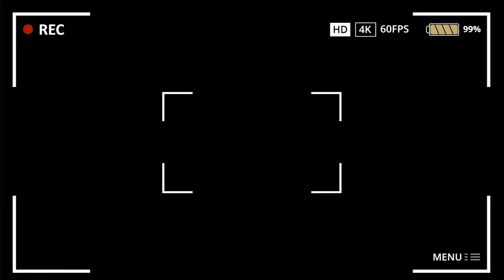BEHIND THE SCENES - STONEBRICKS 2 #7